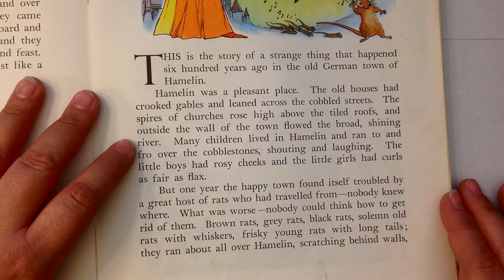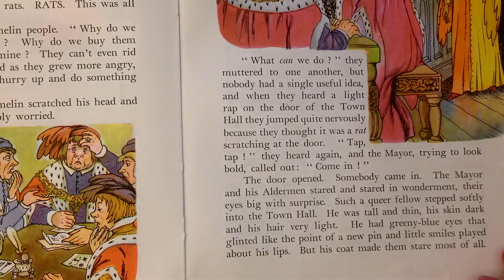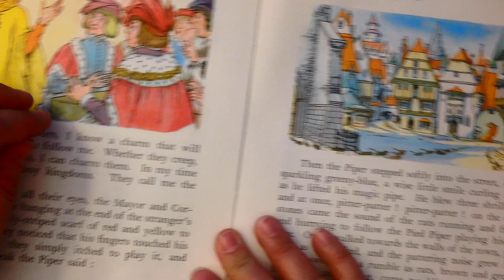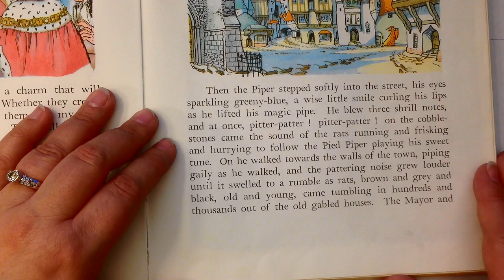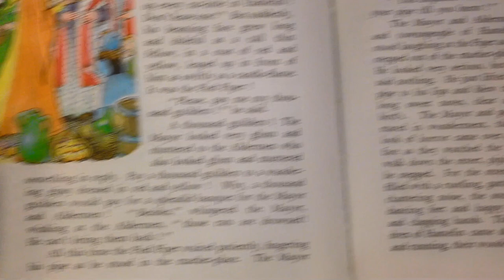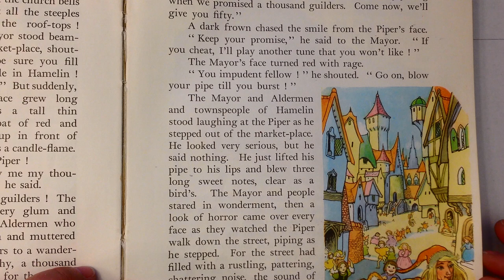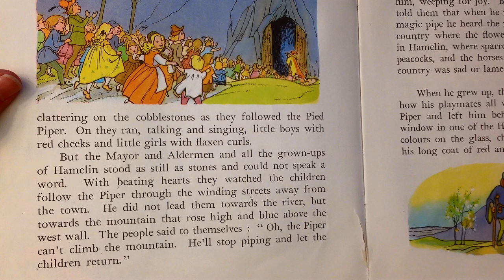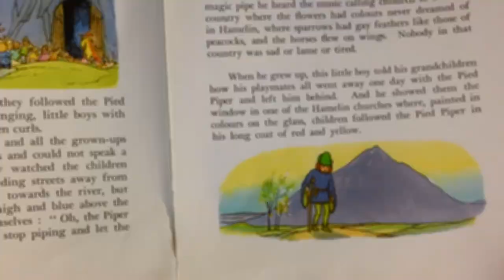Story Time : The Pied Piper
Bed time stories for Izzy incase Mummy isn't there to read them.

Learn how to make Rainbow Loom Action Figures and Charms. Tutorials also include hook only designs and Amigurumi tutorials on how to crochet without yarn and using loom bands instead.